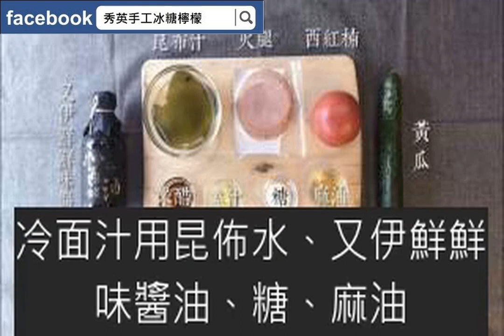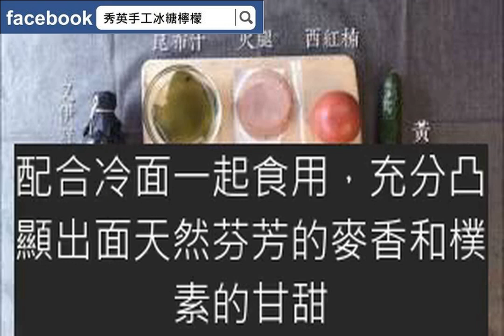【料理就醬簡單】日式冷面的做法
日式冷面的做法

“進入黃梅天氣，熱和潮濕也就算瞭，最不能忍受悶。毫無食欲，隻想鉆進空調房和冷飲的房間裡不出來。

不過就算再悶熱還是有辦法應付的，比如一盤冰涼清爽的日式冷面。夏至吃日式冷面也是不錯的選擇啊，那

麼一起來學習超快手的日式冷面的做法吧。日式冷面包括冷蕎麥面、烏冬面、素面和沾面。不過今天教大傢

做的這道傢常日式涼面沿襲瞭日本飲食的原汁原味的風韻。冷面和冷面汁分開，配上蛋絲、黃瓜絲、火腿絲

和西紅柿，清爽不油膩，別有一番風味。煮2分鐘後一定要過一遍冰水，防止粘黏也保證面韌性的口感。冷

面汁用昆佈水、又伊鮮鮮味醬油、糖、麻油、米醋、薑泥調配，口感酸甜清爽，配合冷面一起食用，充分凸

顯出面天然芬芳的麥香和樸素的甘甜。”

拉面面條一人份
雞蛋2個
西紅柿半個
火腿片3片
黃瓜半個
昆佈汁100ml
薑汁適量
米醋適量
麻油適量
糖適量
又伊鮮鮮味醬油適量

1準備食材。
2將昆佈水、醬油、米醋、糖、薑汁、麻油攪拌均勻。
3打雞蛋加入少量糖打散。
4倒入平底鍋煎成蛋皮。
5火腿切絲。
6黃瓜切絲。
7番茄切塊。
8雞蛋皮切絲。
9水沸後，放入面條煮2分鐘左右。10撈出過冰水，並撈出瀝幹。11裝盤淋上醬汁。12開吃啦！。

秀英手工冰糖檸檬

每月熱銷破8000罐，19203位會員推薦

高詢問度 網友快速掃貨

百位臉書好友真心評論，網路好評不斷

限時特殺優惠開跑中

點擊下方連結  立即搶購